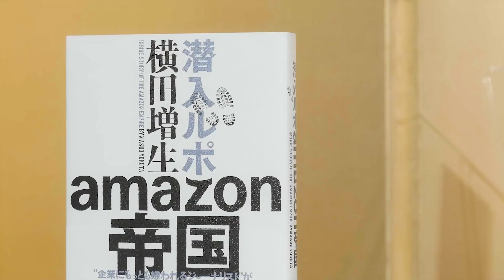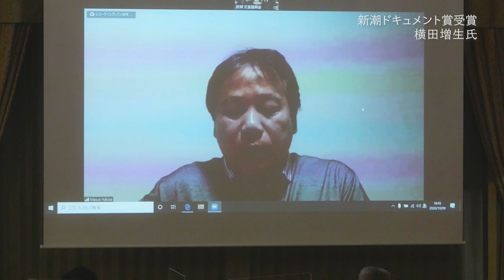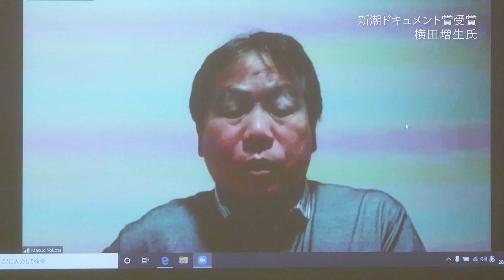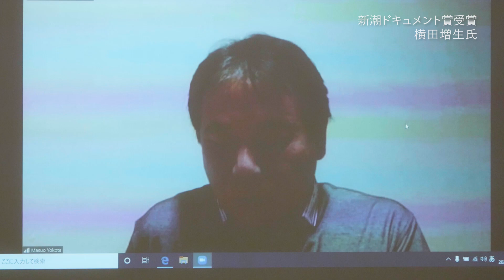第19回 新潮ドキュメント賞受賞『潜入ルポ amazon帝国』横田増生さん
2020年10月9日（金）、第19回 小林秀雄賞・新潮ドキュメント賞（一般財団法人 新潮文芸振興会主催）贈呈式が行われました。新潮ドキュメント賞受賞者の横田増生さんの受賞挨拶です。
▼第19回 新潮ドキュメント賞　受賞作品
『潜入ルポ amazon帝国』横田増生（小学館）